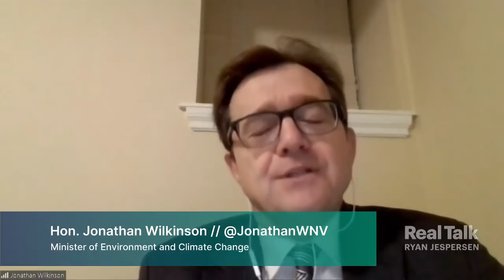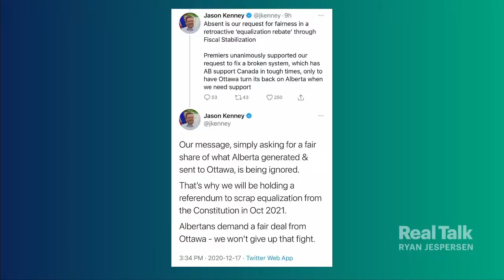December 18, 2020 - Hon. Jonathan Wilkinson, Anti-Racism Real Talk Round Table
Federal Minister of Environment and Climate Change, Hon. Jonathan Wilkinson, takes questions on the implications of Ottawa's climate policy on prairie producers. Our Anti-Racism Friday round table, featuring Dr. Farha Shariff, Adam North Peigan, and Rahma Mohamed, focus on taking meaningful individual and collective action to confront discrimination in our communities.

Show starts at 1:28.